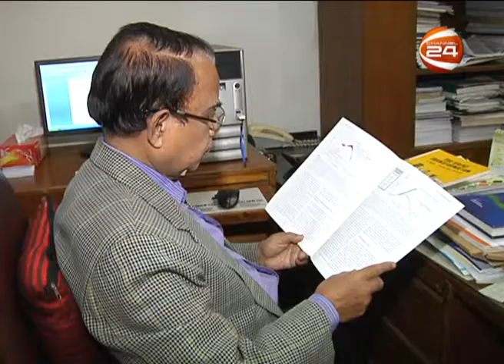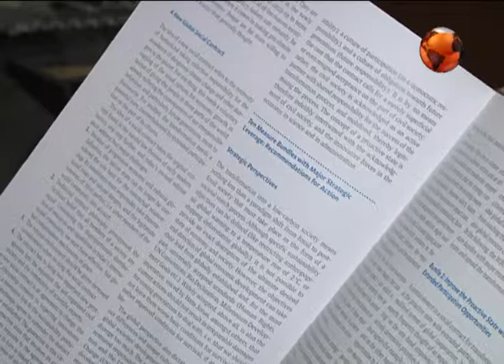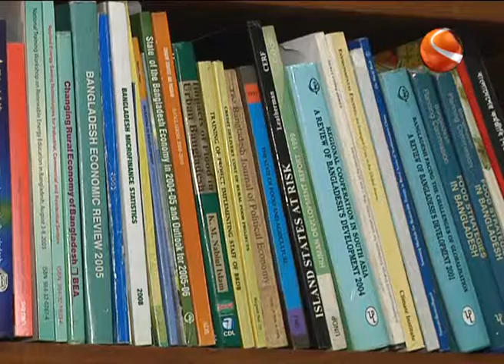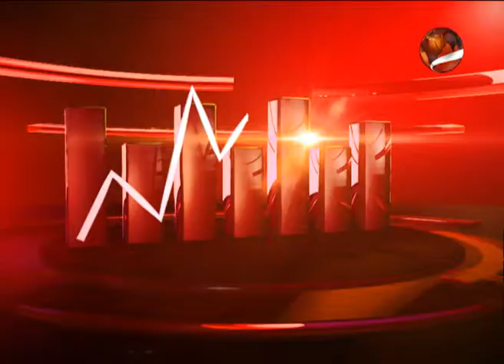TOWARDS GROWTH DR M ASADUJJAMAN BIDS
Regular business talk show of Channel 24, on aired on 10th February 2015 at 6pm. Video Title

 Report:
Faruk Mehedy

Studio:
Channel 24

Copyright: Channel24

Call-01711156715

:::::::::::::::::::::::::::::::::::::::::::::::THE END:::::::::::::::::::::::::::::::::::::::::::::